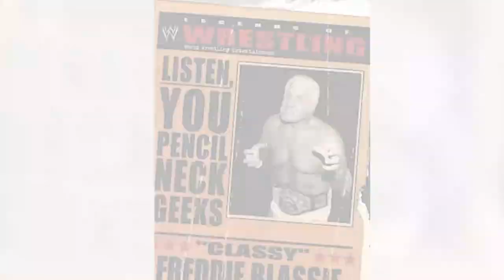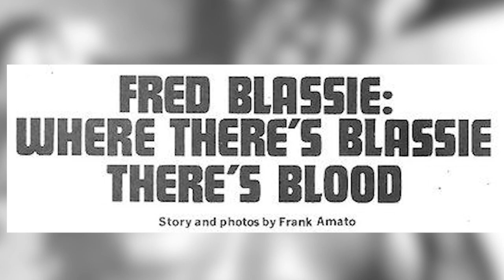Why FREDDIE BLASSIE Was So Great f/ WRESTLINGBIOS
DAVE KNOWS that Classy Freddie Blassie is a Pro Wrestling legend. And more wrestling fans definite need to know about the Vampire, the King of Men, the Hollywood Fashion Plate, Classy Freddie Blassie. So here's a video taking an in depth look at a wrestler that modern fans should learn more about. He's done it all and is an all time great. And if anyone argues with that, then they're just a Pencil Neck Geek.

Thank you so much to WRESTLING BIOS for helping out with this video.